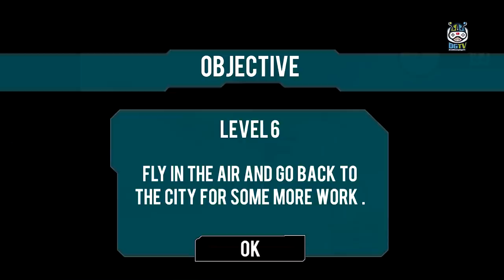Modern Car Transporter Plane - Android Gameplay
In Cargo Plane Car Transporter you will be given some wonderful cars to load and park in the cargo compartment of cargo freight plane. Take off the city airport flight carrying cars in your big airplane and navigate the landings properly.

Cargo transportation is for relief or some other cause you have taken up the duty of international cargo transport. Fly high and reach destinations safely. Ensure the safety of your cargo. It requires perfect flight pilot skills to take off and a lot of precision for accurate landing.

Modern Car Transporter Plane is a new thrill where you can cargo racing cars in an areophane. You would be very much familiar with the transportation of different things via grand trucks and etc. But, cargo vehicles in a plane is really something new and exciting. In this 3d simulation game, you will find a chance to drive and park many sports cars in a big container.

Features of modern car transporter plane:
- The Realistic 3D cargo airplane flight simulator.
- Real-time Plane Controls and Handling
- Transport Different Vehicles on your Cargo Plane
- Real Experience of Driving sports cars
- Real-time Physics Controls of Driving Heavy Vehicles
- Different camera angles that give you more control
- A Complete Transportation Game to play
- The thrill of Flying Plane